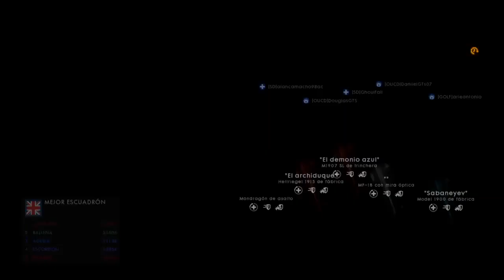BF1 Ps4 Pro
COMPETITIVE PLAYER: BerZerkeR_KronoZ
TEAM: CdaS / BzK
RANK: Infantry
NATIONALITY: Chilean